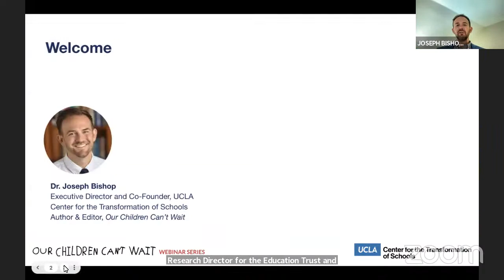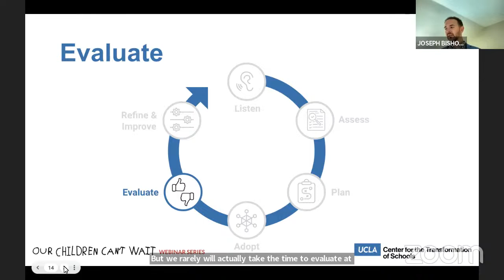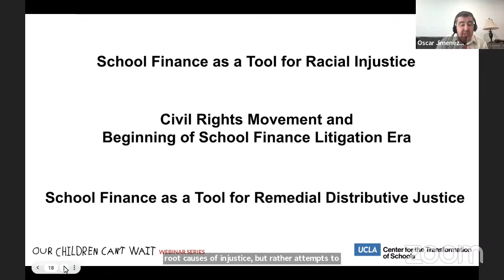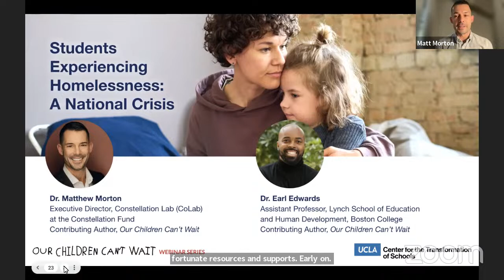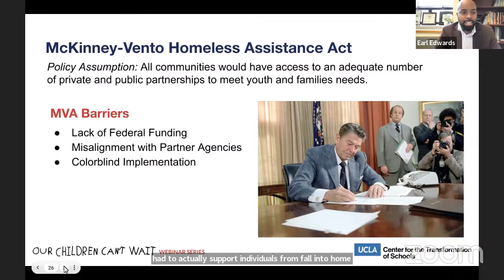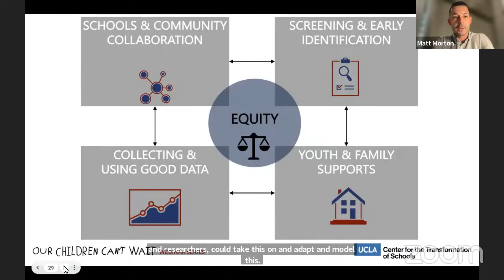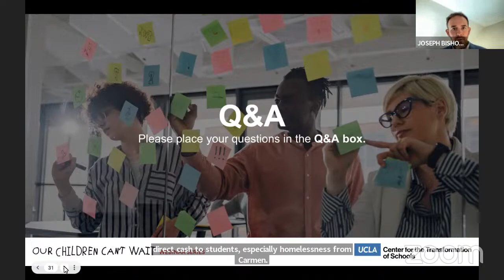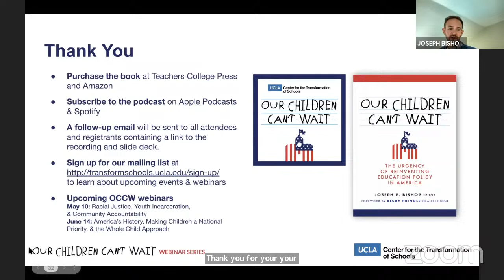OCCW April Webinar: Funding Schools, Student Homelessness, & Racial Justice